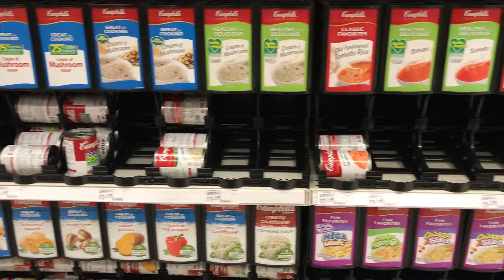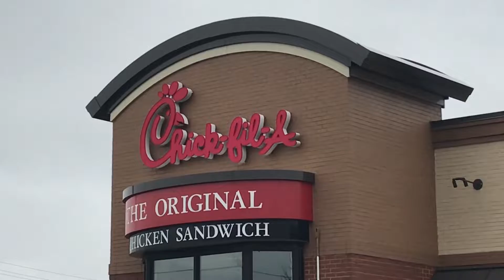COVID-19 Mini-Documentary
Created for MDIA 1450: Video Production Basics - Ohio University;  Spring 2020.

Written, shot, and edited by Zach Redden.
Interviewers conducted by Zach Redden.